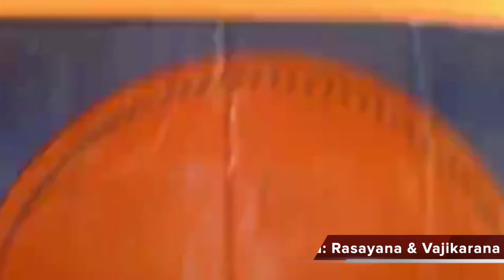Rejuvenescimento & Fertiidade no Ayurveda: Rasayana & Vajikarana - Namaste Responde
A ideia do panchakarma é preparar o seu corpo para ser rejuvenescido. Essa prática ajuda principalmente na prevenção do aparecimento de doenças desde que seja feito no momento correto e do modo correto. Só após essa "limpeza" é possivel se fazer um programa de rejuvenescimento (rasayana) e/ou um programa de fertilização (vajikarana). Essa prática permite inclusive que o fétur tenha um ambiente adequado e venha ao mundo após uma gestação tranquila. Entenda melhor essa dinamica assistindo ao video.

Informações Gerais
Para Nos Conhecer Melhor ::

Editorado por @juliomanga